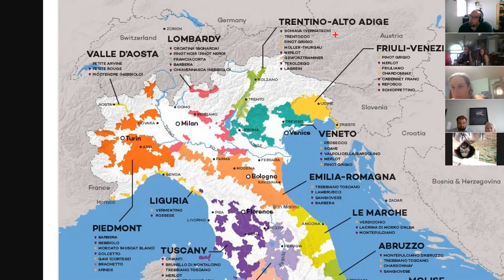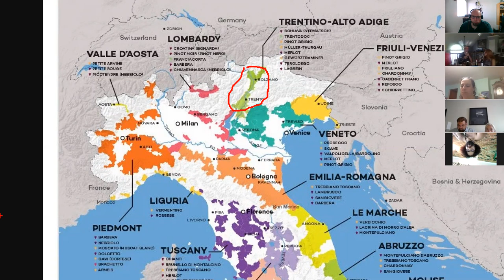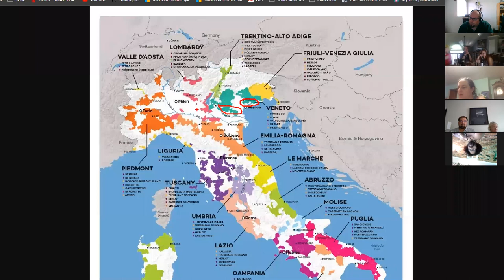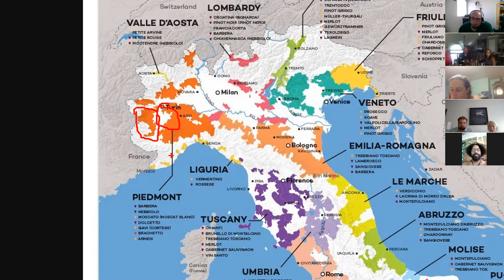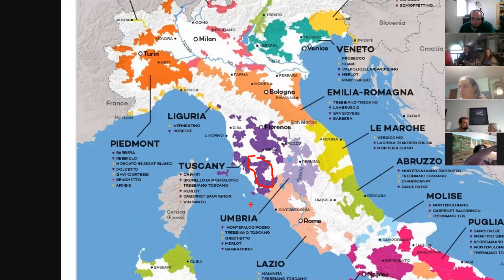Virtual Wine Tasting 7 - Northern Italy Lecture(1)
Lecture on Northern Italian wines